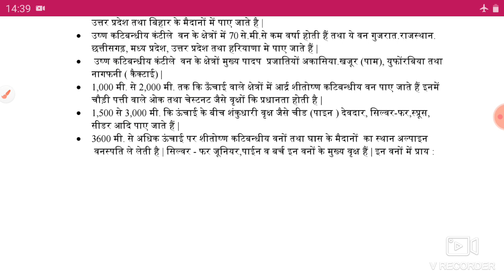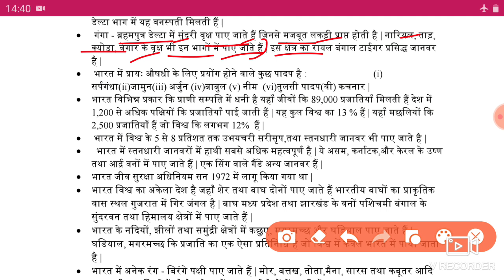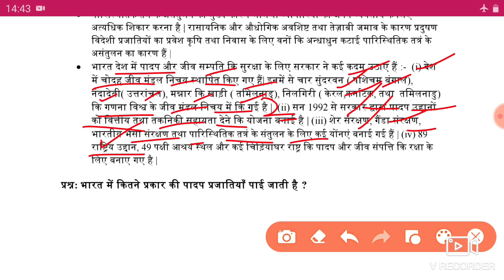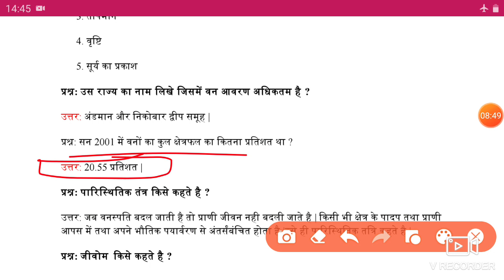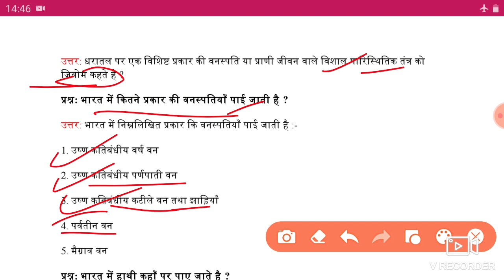प्राकृतिक वनस्पति तथा वन्य प्राणी/Natural Vegetation and Wild Life Class 9 Important Questions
Natural Vegetation and Wild Life Class 9 Important Questions Very Short Answer Type Questions

Natural Vegetation and Wildlife, natural vegetation and wildlife class 9, class 9 chapter 5 geography ncert solutions

Class 9 Social Science Term 2 Exam Complete Master Plan for Study

👇👇 Class 9 Term 1and 2 Syllabus 👇👇

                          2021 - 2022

Hi

Guys I Am New Youtuber here please Support my Channel like and share and Subscribe if any doubt ask me in chat section as soon as possible I will reply...thank you so much for your support  your aman cool...

Guys Aaj Ki Is Video Me Maine Aapko Ye Bataya Hai Ki Natural Vegetation and Wildlife, natural vegetation and wildlife class 9, class 9 chapter 5 geography ncert solutions,Ummeed Hai Aapko Ye Video Bahut Pasand Aayegi

Social Links.

Also Watch :-

👇👇 Class 9 Term 2 Sample Paper 👇👇

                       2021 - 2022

🤗🤗🤗Thanku🤗🤗🤗